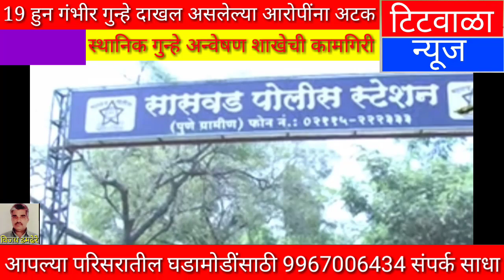19 हुन गंभीर गुन्हे दाखल असलेल्या आरोपींना अटक...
19 हुन गंभीर गुन्हे दाखल असलेल्या आरोपींना अटक...